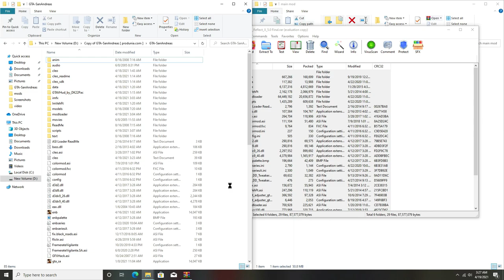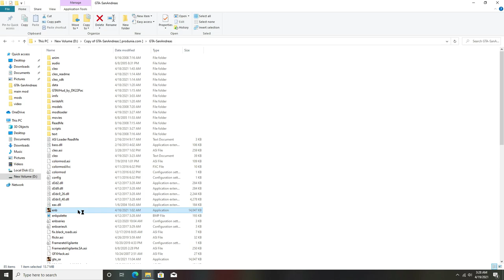GTA San Andreas - 2021 Best Ultra Realistic Graphics Mod For Low End PC 2GB Ram Intel HD Graphics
Best Ultra Realistic Graphics  Mod
Ultra Realistic Graphics  Mod
Graphics  Mod

▶CPU: AMD™ Ryzen 3 3200G
▶GPU: Gigabyte GeForce GTX 1050TI Dual Fan Windforce edition
▶RAM: Crucial 8GB 2666 Mhz (single channel)
▶Motherboard: Asus Prime A320M-K
▶PSU: Circle 450W
▶SSD: 120 GB+320 GB HDD
▶Case: Areo cool bolt RGB

▶▶▶PC Specification◀◀▶

▶RAM: 6GB (4GB+2GB) ddr3 1333mhz
▶CPU: Intel Core 2 Quad Q6600 (Overclocked up to 3Ghz)
▶GPU: NVIDIA GeForce GT 710 2GB ddr3
▶MOTHERBOARD: Foxin G41 LGA 775
▶STORAGE: WD Green 120GB SSD+WD Green 320GB HDD
▶CPU COOLER: Ant Esports ICE C612
▶CASE: Antec GX 202
▶PSU: I Ball 600wt
▶Monitor: Zebronics 18.5 inch Monitor
▶Keyboard: HP GK 320 Full Mechanical Gaming Keyboard (Blue Switches)
▶Mouse: Logitech G102 Light Sync 8000dpi

▶▶permanent content◀◀

▶Abhinav modders
▶Abhinav modder
▶GTA san
▶GTA iv
▶GTA VC
▶GTA 4
▶GTA Andreas
▶GTA vice city
▶GTA 5
▶GTA v
▶reflectx2.0
▶laura Brehm
▶Laura Brehm
▶▶basic content◀◀

▶reflect x1.0
▶installation
▶low enb
▶enb

▶reflectx2.0 trailer
▶Abhinav modders